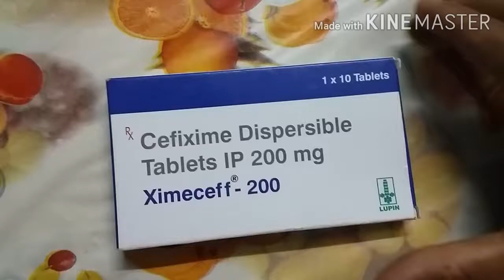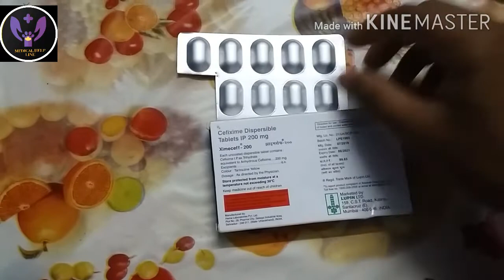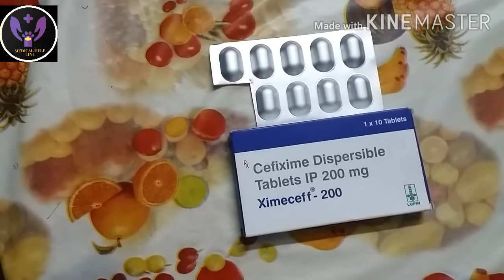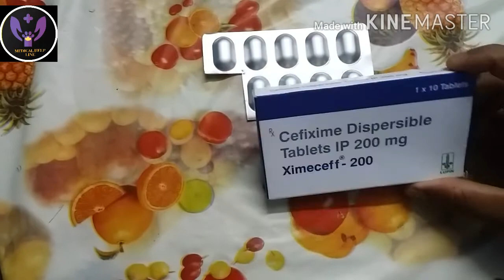Tablet ximeceff -200 mg review in hindi/// All details Cefixim tablet